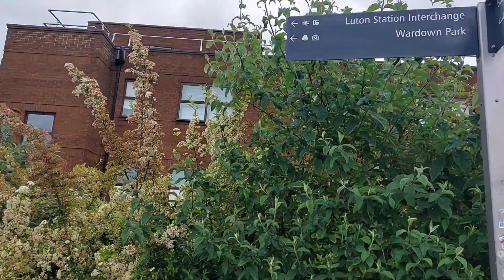এই চলার পথে যদি তুমি সাথে থাকতা তাহলে অনেক ভালো হতো।